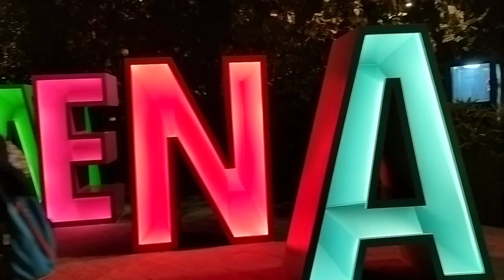Tung chung promanade